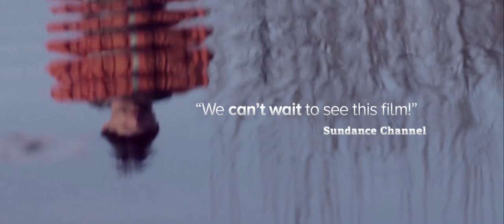The Cosmonaut Official Trailer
Trailer for "The Cosmonaut" a feature film by Riot Cinema Collective and 5000 more people.

The Cosmonaut is the story of three characters surrounded by events that happened over a fifteen-year period: successes and failures, accidents, conspiracies, nepotism and secret missions. Is not only a feature film, but also a Transmedia project (30 webisodes, an alternate ending, a secret shortfilm, various books and much more).
Trailer edited by: Arturo M. Antolín, Daniel García, Víctor G. Rivero
Motion Graphics: Daniel García
Sound: Pecera Estudio
Color Correction: Luis Enrique Carrión